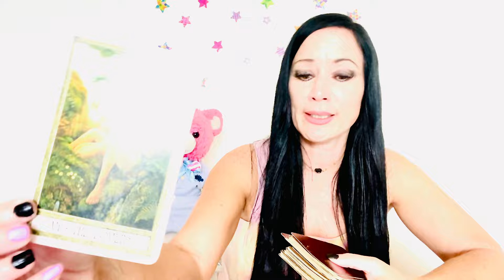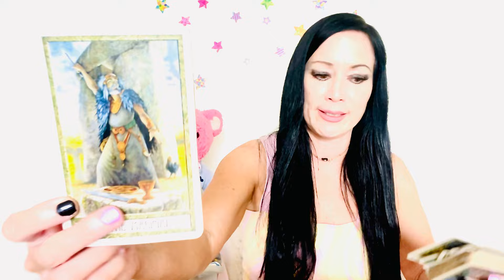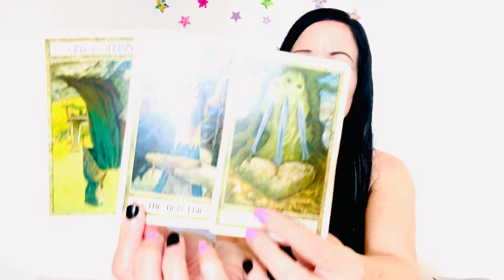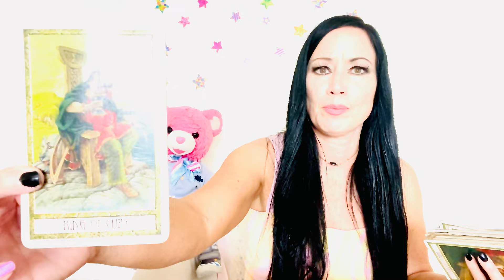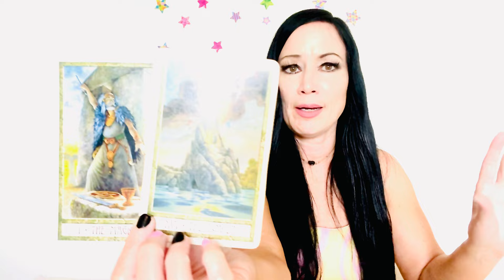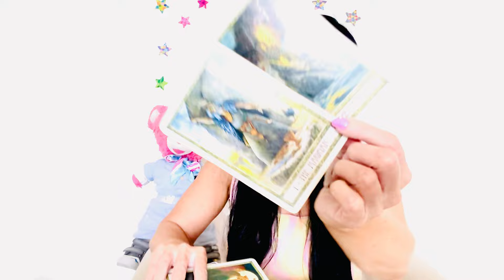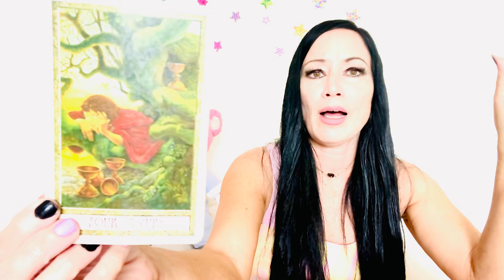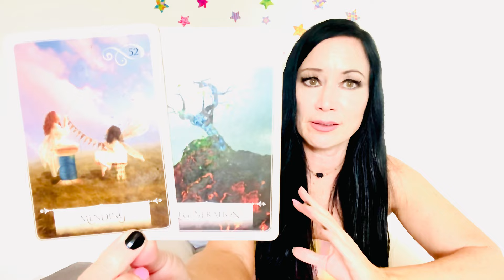🌸Scorpio ♏️ Person of interest reading: June 2024 🩵🌸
Hi Dear Scorpio!  this is your person of interest reading. Please do keep in mind dear ones that these are general. So it is always beneficial to listen to your Rising sign in addition.

My channel can use your help to be able to devote more time to more quality content if you find value in the information I provide please consider making a contribution. Here are the ways you can help.

1. Watch advertisements
2. Share in the comments your feedback

Any of these help me so much!

I do wish all of you true love, abundance and health always.

Zahara